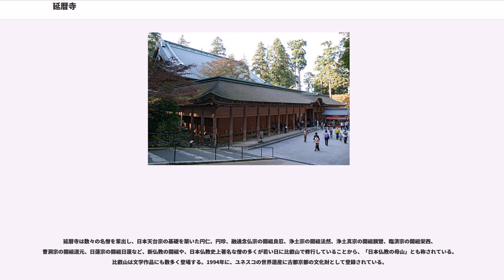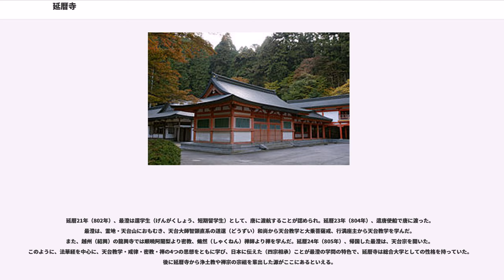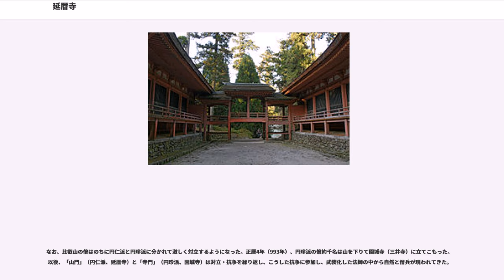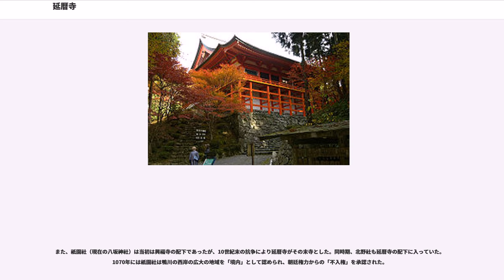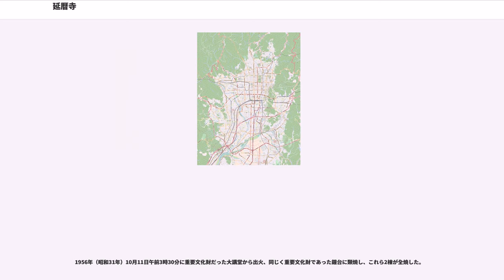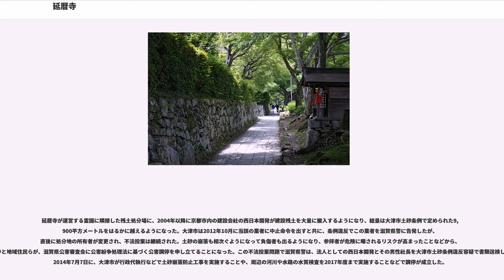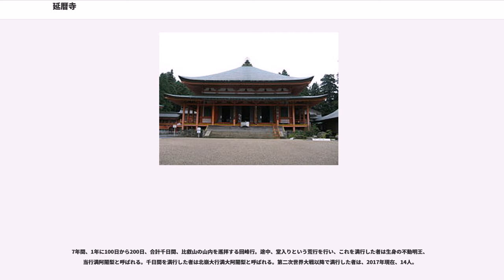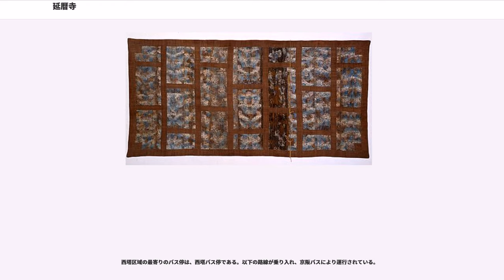延暦寺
延暦寺（えんりゃくじ、正字: 寺）は、滋賀県大津市坂本本町にあり、標高848mの比叡山全域を境内とする寺院。比叡山、または叡山（えいざん）と呼ばれることが多い。平安京（京都）の北にあったので南都の興福寺と対に北嶺（ほくれい）とも称された。平安時代初期の僧・最澄（767年 - 822年）により開かれた日本天台宗の本山寺院である。住職（貫主）は天台座主と呼ばれ、末寺を統括する。1994年には、古都京都の文化財の一部として、（1200年の歴史と伝統が世界に高い評価を受け）ユネスコ世界文化遺産にも登録された。寺紋は天台宗菊輪宝。

最澄の開創以来、高野山金剛峯寺とならんで平安仏教の中心であった。天台法華の教えのほか、密教、禅（止観）、念仏も行なわれ仏教の総合大学の様相を呈し、平安時代には皇室や貴族の尊崇を得て大きな力を持った。特に密教による加持祈祷は平安貴族の支持を集め、真言宗の東寺の密教（東密）に対して延暦寺の密教は「台密」と呼ばれ覇を競った。

「延暦寺」とは単独の堂宇の名称ではなく、比叡山の山上から東麓にかけて位置する東塔（とうどう）、西塔（さいとう）、横川（よかわ）などの区域（これらを総称して「三塔十六谷」と称する）に所在する150ほどの堂塔の総称である。　日本仏教の礎（佼成出版社）によれば、比叡山の寺社は最盛期は三千を越える寺社で構成されていたと記されている。

延暦7年（788年）に最澄が薬師如来を本尊とする一乗止観院という草庵を建てたのが始まりである。開創時の年号をとった延暦寺という寺号が許されるのは、最澄没後の弘仁14年（823年）のことであった。

延暦寺は数々の名僧を輩出し、日本天台宗の基礎を築いた円仁、円珍、融通念仏宗の開祖良忍、浄土宗の開祖法然、浄土真宗の開祖親鸞、臨済宗の開祖栄西、曹洞宗の開祖道元、日蓮宗の開祖日蓮など、新仏教の開祖や、日本仏教史上著名な僧の多くが若い日に比叡山で修行していることから、「日本仏教の母山」とも称されている。比叡山は文学作品にも数多く登場する。1994年に、ユネスコの世界遺産に古都京都の文化財として登録されている。

また、「12年籠山行」「千日回峯行」などの厳しい修行が現代まで続けられており、日本仏教の代表的な聖地である。

なお、長野県境に近い岐阜県中津川市神坂（みさか）に最澄が817年に設けた「広済院」があったと思われる所を寺領とした「飛び地境内」がある。
比叡山は『古事記』にもその名が見える山で、古代から山岳信仰の山であったと思われ、東麓の坂本にある日吉大社には、比叡山の地主神である大山咋神が祀られている。

最澄は俗名を三津首広野（みつのおびとひろの）といい、天平神護2年（766年）、近江国滋賀郡（滋賀県大津市）に生まれた（生年は767年説もある）。15歳の宝亀11年（780年）、近江国分寺の僧・行表のもとで得度（出家）し、最澄と名乗る。青年最澄は、思うところあって、奈良の大寺院での安定した地位を求めず、785年、郷里に近い比叡山に小堂を建て、修行と経典研究に明け暮れた。20歳の延暦4年（785年）、奈良の東大寺で受戒（正式の僧となるための戒律を授けられること）し、正式の僧となった。最澄は数ある経典の中でも法華経の教えを最高のものと考え、中国の天台大師智顗の著述になる「法華三大部」（「法華玄義」、「法華文句」、「摩訶止観」）を研究した。

延暦7年（788年）、最澄は三輪山より大物主神の分霊を日枝山に勧請して大比叡とし従来の祭神大山咋神を小比叡とした。そして、現在の根本中堂の位置に薬師堂・文殊堂・経蔵からなる小規模な寺院を建立し、一乗止観院と名付けた。この寺は比叡山寺とも呼ばれ、年号をとった「延暦寺」という寺号が許されるのは、最澄の没後、弘仁14年（823年）のことであった。時の桓武天皇は最澄に帰依し、天皇やその側近である和気氏の援助を受けて、比叡山寺は京都の鬼門（北東）を護る国家鎮護の道場として次第に栄えるようになった。

延暦21年（802年）、最澄は還学生（げんがくしょう、短期留学生）として、唐に渡航することが認められ。延暦23年（804年）、遣唐使船で唐に渡った。最澄は、霊地・天台山におもむき、天台大師智顗直系の道邃（どうずい）和尚から天台教学と大乗菩薩戒、行満座主から天台教学を学んだ。また、越州（紹興）の龍興寺では順暁阿闍梨より密教、翛然（しゃくねん）禅師より禅を学んだ。延暦24年（805年）、帰国した最澄は、天台宗を開いた。このように、法華経を中心に、天台教学・戒律・密教・禅の4つの思想をともに学び、日本に伝えた（四宗相承）ことが最澄の学問の特色で、延暦寺は総合大学としての性格を持っていた。後に延暦寺から浄土教や禅宗の宗祖を輩出した源がここにあるといえる。

延暦25年（806年）、日本天台宗の開宗が正式に許可されるが、仏教者としての最澄が生涯かけて果たせなかった念願は、比叡山に大乗戒壇を設立することであった。大乗戒壇を設立するとは、すなわち、奈良の旧仏教から完全に独立して、延暦寺において独自に僧を養成することができるようにしようということである。

最澄の説く天台の思想は「一向大乗」すなわち、すべての者が菩薩であり、成仏（悟りを開く）することができるというもので、奈良の旧仏教の思想とは相容れなかった。当時の日本では僧の地位は国家資格であり、国家公認の僧となるための儀式を行う「戒壇」は日本に3箇所（奈良・東大寺、筑紫・観世音寺、下野・薬師寺）しか存在しなかったため、天台宗が独自に僧の養成をすることはできなかったのである。最澄は自らの仏教理念を示した『山家学生式』（さんげがくしょうしき）の中で、比叡山で得度（出家）した者は12年間山を下りずに籠山修行に専念させ、修行の終わった者はその適性に応じて、比叡山で後進の指導に当たらせ、あるいは日本各地で仏教界のリーダーとして活動させたいと主張した。

だが、最澄の主張は、奈良の旧仏教（南都）から非常に激しい反発を受けた。南都からの反発に対し、最澄は『顕戒論』により反論し、各地で活動しながら大乗戒壇設立を訴え続けた。

大乗戒壇の設立は、822年、最澄の死後7日目にしてようやく許可され、このことが重要なきっかけとなって、後に、延暦寺は日本仏教の中心的地位に就くこととなる。823年、比叡山寺は「延暦寺」の勅額を授かった。延暦寺は徐々に仏教教学における権威となり、南都に対するものとして、北嶺と呼ばれることとなった。なお、最澄の死後、義信が最初の天台座主になった。

大乗戒壇設立後の比叡山は、日本仏教史に残る数々の名僧を輩出した。円仁（慈覚大師、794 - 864）と円珍（智証大師、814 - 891）はどちらも唐に留学して多くの仏典を持ち帰り、比叡山の密教の発展に尽くした。また、円澄は西塔を、円仁は横川を開き、10世紀頃、現在みられる延暦寺の姿ができあがった。

なお、比叡山の僧はのちに円仁派と円珍派に分かれて激しく対立するようになった。正暦4年（993年）、円珍派の僧約千名は山を下りて園城寺（三井寺）に立てこもった。以後、「山門」（円仁派、延暦寺）と「寺門」（円珍派、園城寺）は対立・抗争を繰り返し、こうした抗争に参加し、武装化した法師の中から自然と僧兵が現われてきた。

平安から鎌倉時代にかけて延暦寺からは名僧を輩出した。円仁・円珍の後には「元三大師」の別名で知られる良源（慈恵大師）は延暦寺中興の祖として知られ、火災で焼失した堂塔伽藍の再建・寺内の規律維持・学業の発展に尽くした。また、『往生要集』を著し、浄土教の基礎を築いた恵心僧都源信や融通念仏宗の開祖・良忍も現れた。平安末期から鎌倉時代にかけては、いわゆる鎌倉新仏教の祖師たちが比叡山を母体として独自の教えを開いていった。

比叡山で修行した著名な僧としては以下の人物が挙げられる。

延暦寺の武力は年を追うごとに強まり、強大な権力で院政を行った白河法皇ですら「賀茂河の水、双六の賽、山法師、是ぞわが心にかなわぬもの」と言っている。山は当時、一般的には比叡山のことであり、山法師とは延暦寺の僧兵のことである。つまり、強大な権力を持ってしても制御できないものと例え...